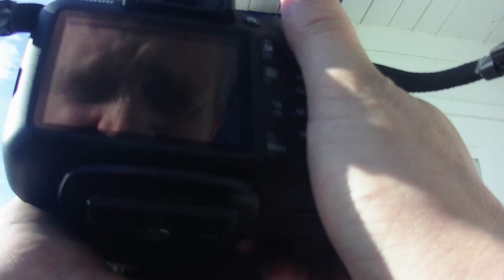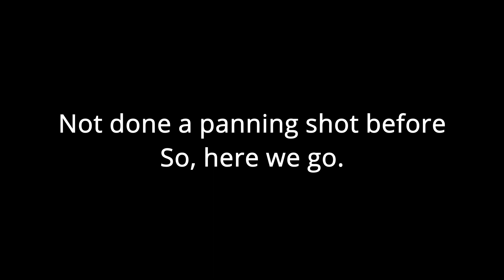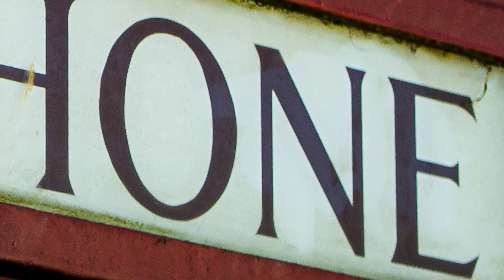Street Photography - On the Beach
Can you still call it Street Photography if you on a beach? Well, its what I am doing on today adventure.
I've got some new kit to use and it didn't go to well. But I am living the dream so it was still fun. While out I wanted top have a go at doing a 'Panning' Shot of a moving vehicle. Its a simple setup of matching the target speed and shutter speed. So, if the target is moving at about 30 mph (you guess basically - but if your in a 30 zone then the chances are its doing 30 ish) so if 30mpg then shutter is 1/30. However, don't go below 1/30 as it difficult to shoot hand held at anything lower. Will be doing this again!